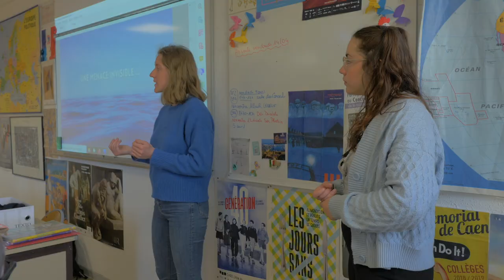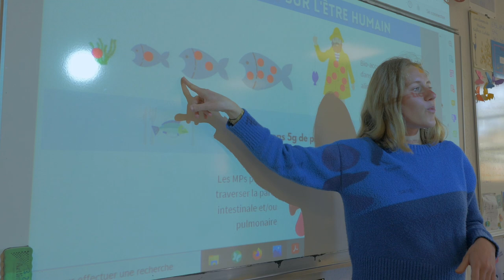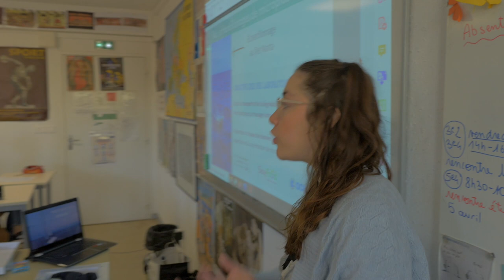L' Audyssée des déchets #11 : "Au moins, c'est sûr qu'ils vont le faire ..."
Les étudiants de l’expédition océanographique SEA Plastics à la rencontre des collégiens.
C’est la méthode pairs to pairs.
Prise de conscience de la planète plastique, cette menace invisible qui grignote subrepticement tous nos espaces naturels et vitaux, et même nos tissus corporels.
On parle Fast-Fashion, consumérisme, emballage, chaîne alimentaire…
Mais… c’est le Joël assis au 1er rang..? Encore premier de la classe !!
Quoiqu’un peu dissipé quand même…

Pour tout renseignement, n'hésitez pas à contacter un des membres d'ECOLOCAL :
Joël AUBÉ, porteur du projet